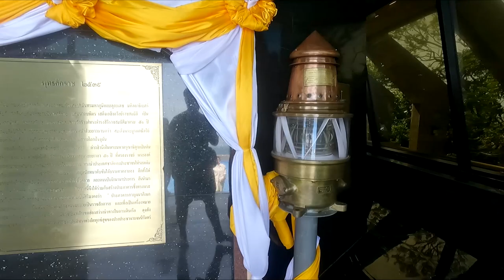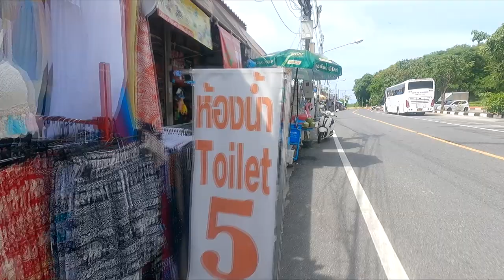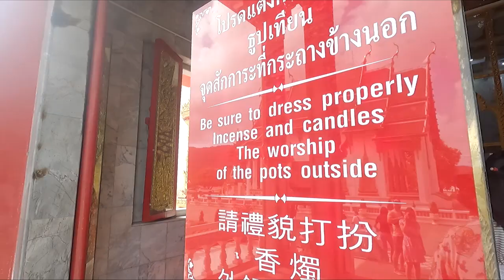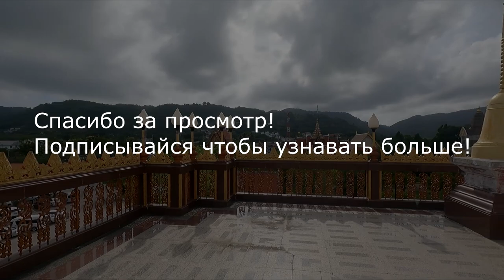Змеиная ферма, Храм Ват Пратонг, Смотровая площадка Тайланд, Пхукет 2023 год!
Это ознакомительное видео о Храме Ват Пратонг, змеиной ферме а так же о отличной сматровой площадке с которой открывается прекрасный вид.